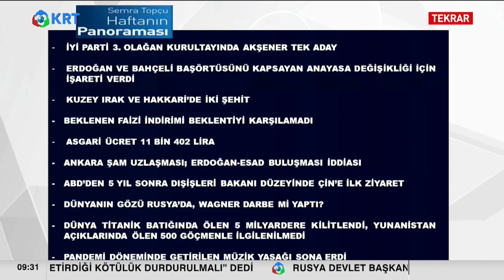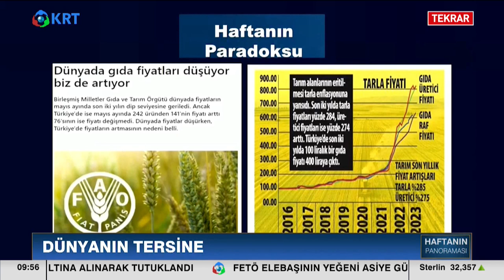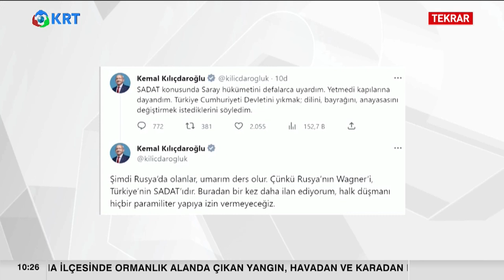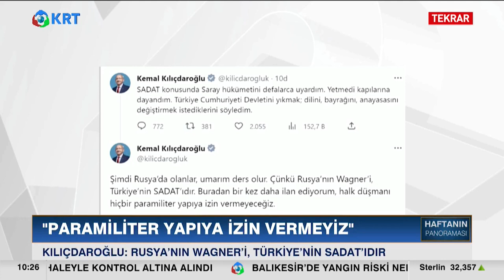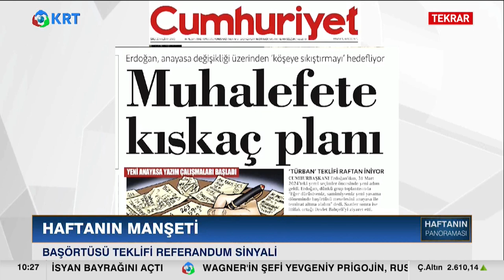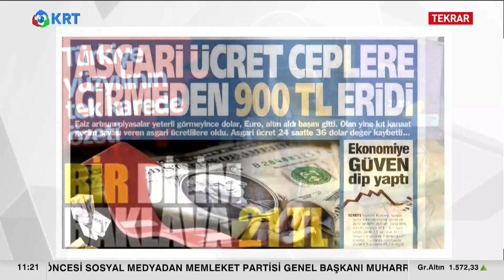Meral Akşener'in Kurultay Mesajları Neler? | Semra Topçu | Haftanın Panoraması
Semra Topçu'nun Hazırlayıp Sunduğu "Haftanın Panoraması" Programının Yeni Bölümü Yayında.

1_ Beyaz Tv'de Skandal: Canlı Yayında Cin Çıkarma Seansı Yaptılar! | KRT Haber

2_AKP'ye Yakın Anket Firmasından Tokat Gibi Sonuç! ORC Araştırma Anket Sonuçlarını Açıkladı! | Haber

3_Sedat Peker'in Son İddiaları 'Fotoğraflarla' Doğrulandı! Seçil Özer KRT Ana Haber

4_Erdoğan'ı Bile Dinlemediler Süleyman Soylu'yu Yuhladılar! | Oğuz Demir Sana Faydası Ne KRT TV

5_Soylu'nun İşaret Ettiği Emniyet Genel Müdür Yardımcısı Meydan Okudu! | Gün İzi

6_Erdoğan ve İmamoğlu İftar Sofrasındaydı! İkisi Arasındaki Fark! | KRT Haber

7_Erdoğan Hasta, Binali Yıldırım’ın Helikopteri Acil İniş Yaptı! AKP'de Ne Oluyor KRT Haber

8_Sedat Peker AKP'nin 2. Adamını İfşa Etti! 'Sana Saygı Duyuyorum!' Dedi! KRT Haber

9_Sedat Peker'den Dikkat Çeken "Ümitcan Uygun" İddiası | Hafta Sonu Haber

10_Erdoğan 'Gücünüz Yetiyorsa Gelin Yıkın' Demişti! Danıştay Savcısı 'Kaçak' Dedi! | KRT Haber